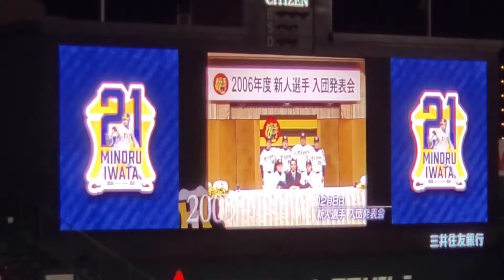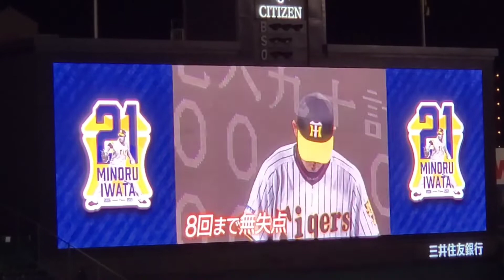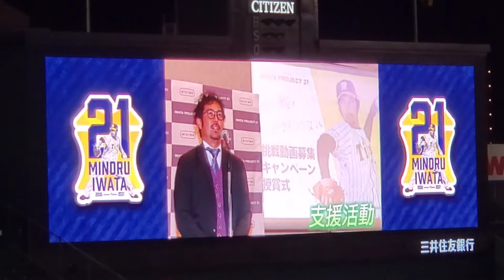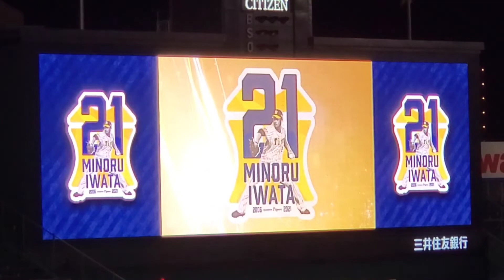岩田稔 阪神タイガース在籍16年間の軌跡 4分間のダイジェスト映像 20211026@阪神甲子園球場･3塁ｱﾙﾌﾟｽ席